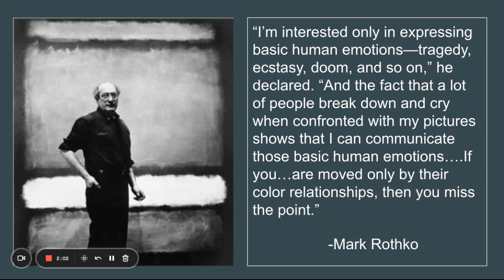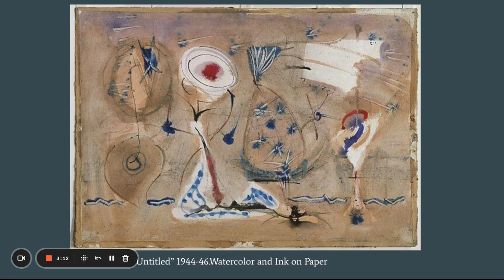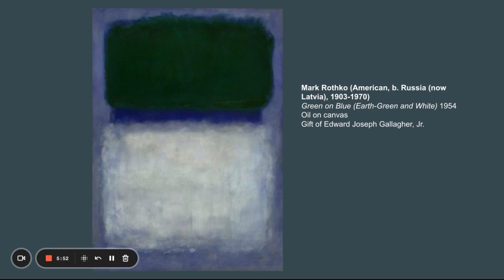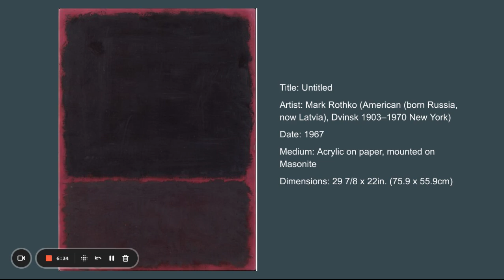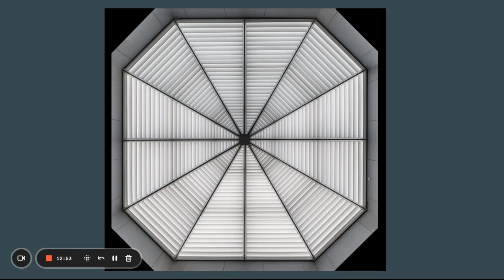Mark Rothko - Kate McCall